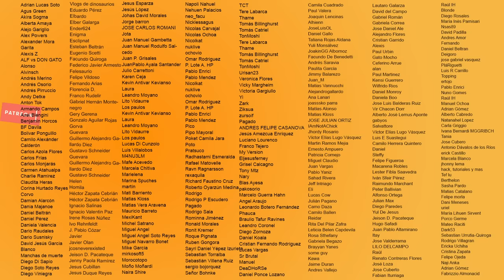Tarzan, El Tipo Que Se Crio Entre Gorilas